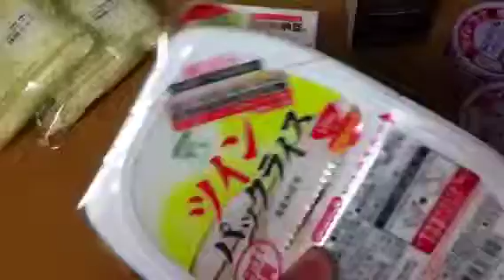No time to cook. No problem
Last minute food